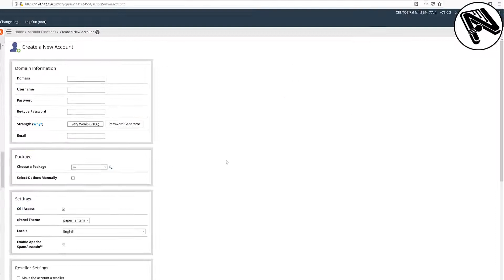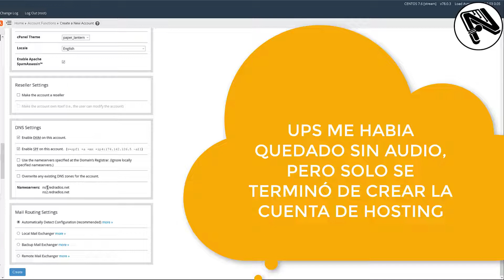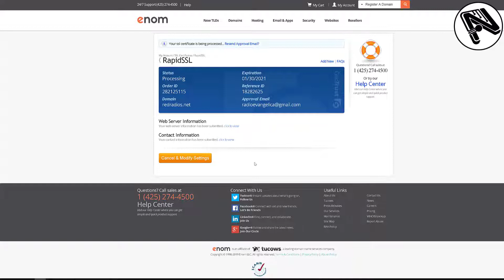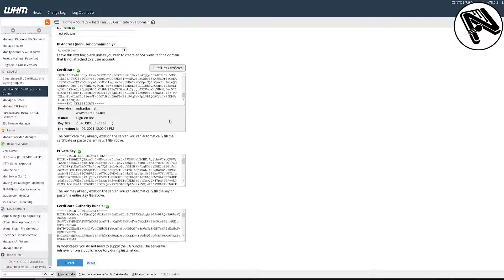Creamos CSR validamos e instalar el certificado a servidor web hosting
Creamos hosting para un dominio en cPanel mediante WHM
Creamos el  CSR para el dominio
Validamos el SSL e instalamos el certificado al servidor